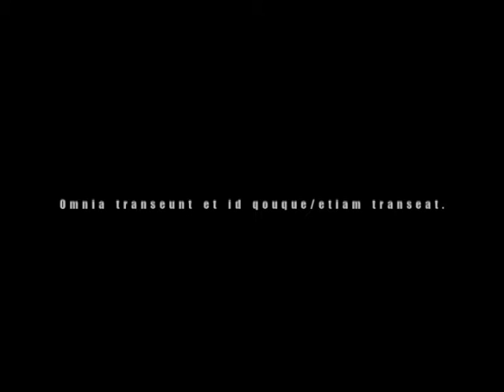Сергей Животов в фильме "ВСЁ ПРОХОДИТ" - (2008г.)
(монолог Орфея) Орфей спускается в Аид.
(эпизод из художественного фильма - "Орфей" 2008г.)
Режиссёр эпизода - Эд Н.
Автор сценария/ текст - Сергей Животов.
Художник - Сергей Животов.
Оператор/ монтаж - Эд Н.
в гл. роли - Сергей Животов.